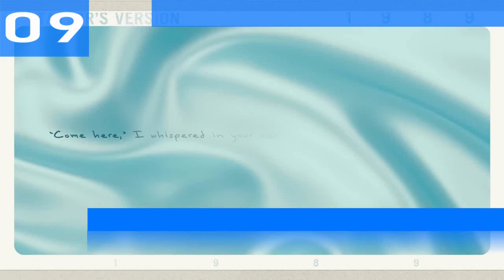Billboard Top 10 Canadian Single Charts | December 09, 2023 | ChartExpress